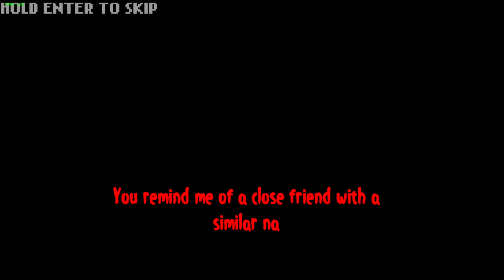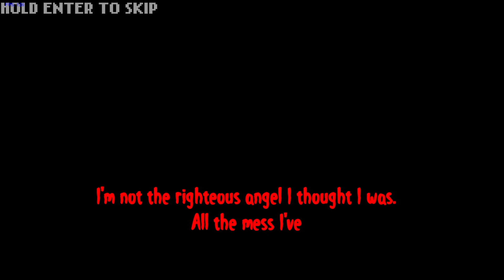Friday Night Funkin Vs BB v2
This Mod is adding BF's Big brother, (aka BB). BB mod was once a vanilla run mod to showcase that some mods can look great and be compelling without using other sources. Week 1 was originally built like this as We were once a team of 4. Now a much bigger team with 15 members to help work on this mod and with more experience, we have upgraded the game to run on Kade 1.5.4. However, We are aware of the other popular engine but couldn't have the time to switch over. BB's second week that is now shown in this update is still a story-driven mod.

I feel so bad for BB, He has been through so much!